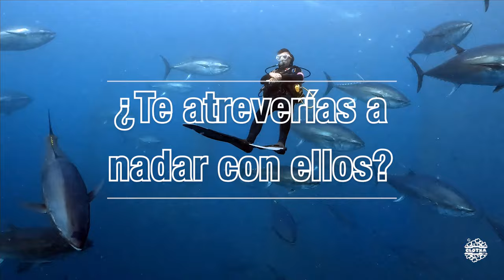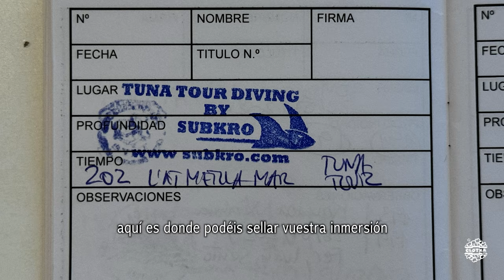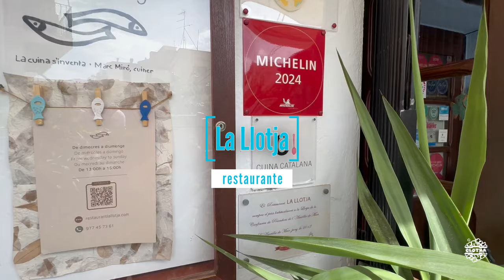TUNA TOUR EXPERIENCE 🐟 Diving 🤿 | L'Ametlla de Mar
El TunaTourExperience es una experiencia única que te permite conocer el ciclo de vida del atún rojo del Mediterráneo. Está gestionado por Grupo Balfegó (@atunrojobalfego ) una empresa de l’Ametlla de Mar, especializada en la captura sostenible, investigación, cría y comercialización del atún rojo (BlueFinTuna).

Las piscinas marinas están situadas a 5 Km de la costa. Son estructuras gigantes de 50 m de diámetro y 35 de profundidad, donde los atunes son alimentados y monitoreados constantemente.

La actividad estrella del Tuna Tour es poder nadar y bucear con estos gigantes y ágiles peces, ¡prepárate que saltamos al agua! El @centrobuceosubkro1066 se encarga de organizar esta actividad.

El Tuna Tour tiene también una finalidad educativa y de concienciación del consumo responsable de productos marinos . Así que, vamos a explorar la rica gastronomía local, relacionada con el protagonista de hoy: el atún rojo del Mediterráneo 🍣.

📸 Filmación y Postproducción:
-GoPro MAX 360º
-Lente INON UW
-Focos x2 Leton Power Turbo SX 6.000 lm
-Xiaomi Ultra 11
-Diveroid 2.0
-Adobe Premiere Pro
-Quick
-CapCut

🗣️ Declaración de conflicto de intereses:
Queremos describir desde nuestro punto de vista los monumentos que hemos visitado y los lugares donde nos hemos tomado algo. Clotxa no acepta dinero ni recompensas para favorecer sus críticas. Todos nuestros comentarios los realizamos desde nuestra experiencia, sin ningún conflicto de intereses y sin intención de herir sensibilidades. El objetivo de la filmación es compartir cultura artística, histórica, gastronómica y social, así como promover la conservación de la biodiversidad del Planeta 🌍.